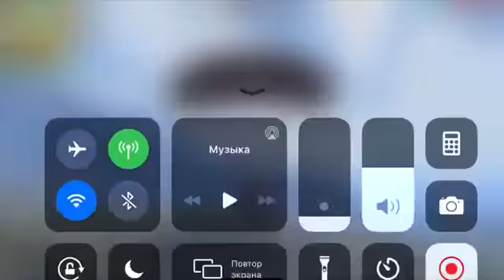15 يوليوز، 2020